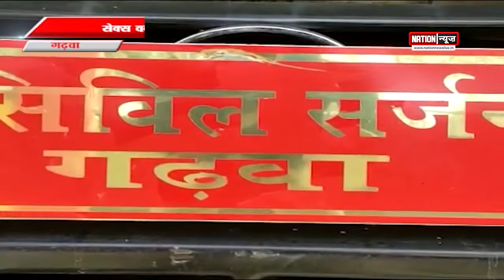PATNA/GADHWA की बड़ी खबरें। WATCH VIDEO